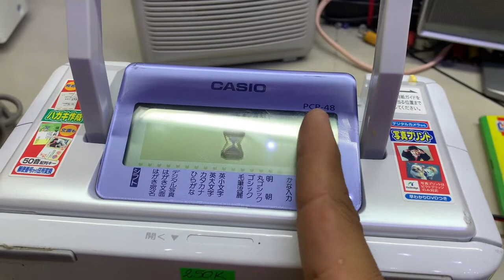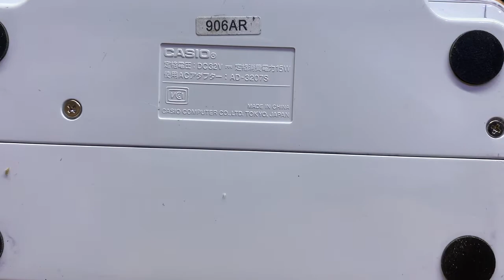Máy In Màu Casio PCP-48 Điện 32V Máy Còn Đẹp-Zin:Zalo 0939-396-480:Giá:250K